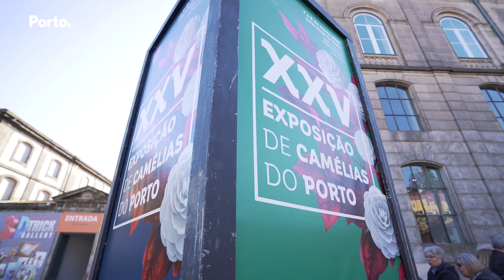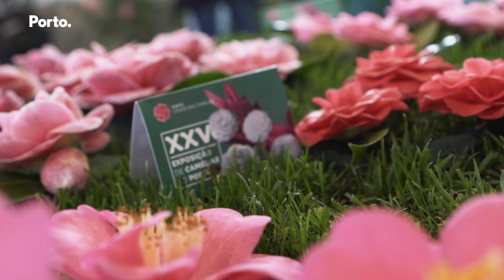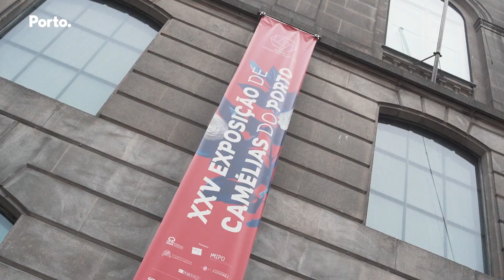Exposição de Camélias do Porto 2020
Alguns dos melhores momentos da Exposição de Camélias do Porto, evento que este ano celebrou a sua 25.ª edição com um vasto programa de iniciativas que decorreram na Alfândega do Porto, mas também em vários locais da cidade.